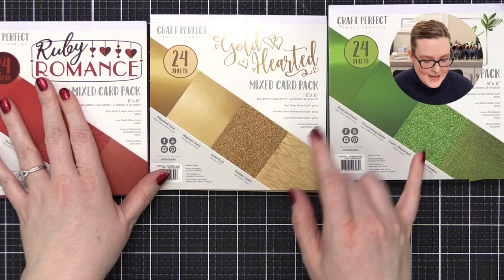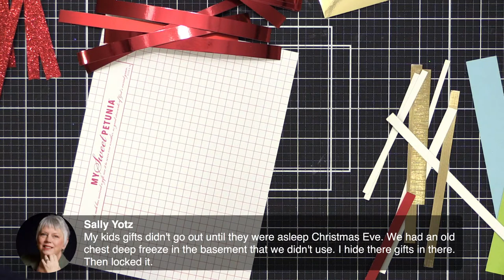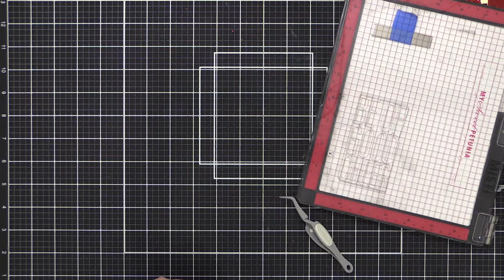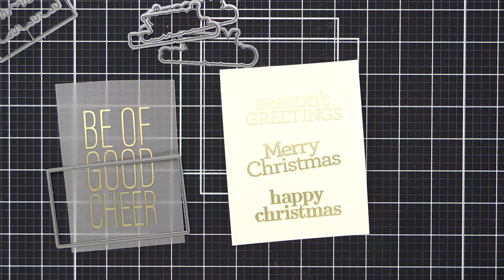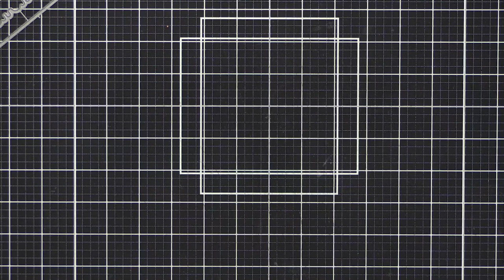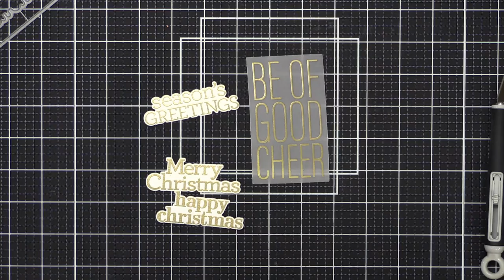🔴 LIVE REPLAY! Holiday Card Series 2020 - Day 24 - Colorful Strips of Paper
Join me LIVE for Day 24 of the Holiday Card Series 2020! The series consists of 25 holiday card videos on Monday, Wednesday, and Friday of each week until December 21.

Intro - Silver White by Slowfly

MAILING ADDRESS (updated February 2021):
Kristina Werner
1878 W 12600 S
Box 509
UNITED STATES